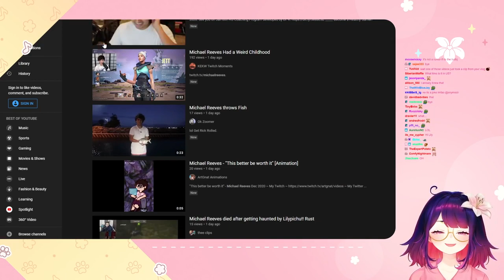Lilypichu reacts to Micheal ''throwing fish back to water''